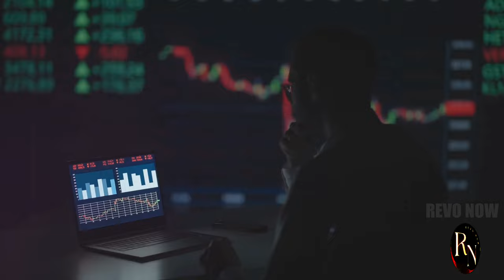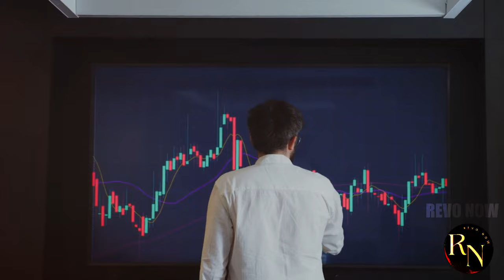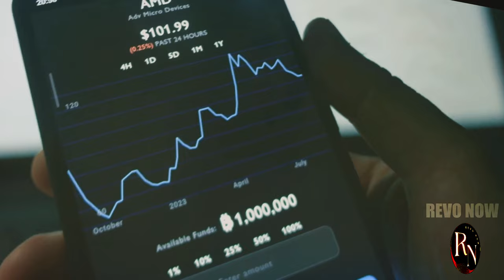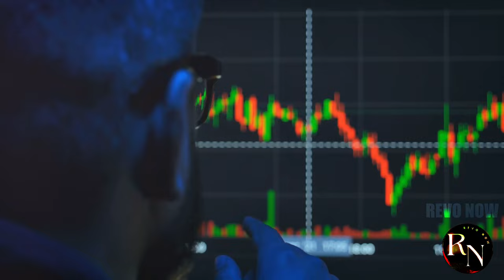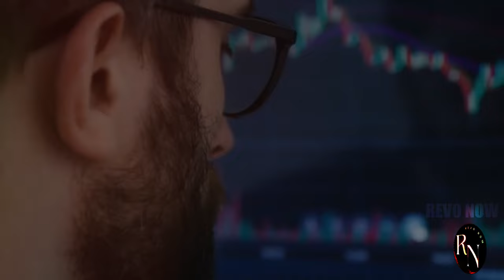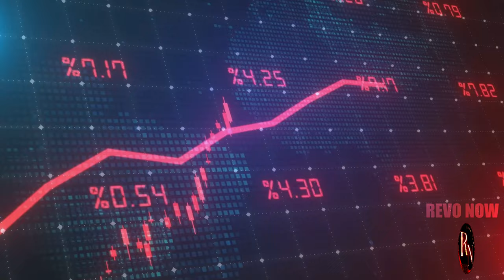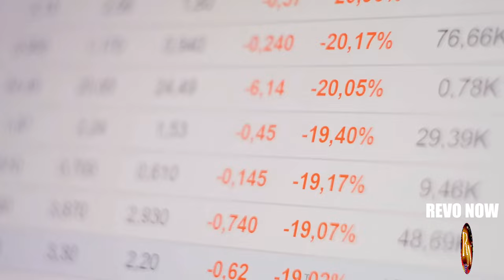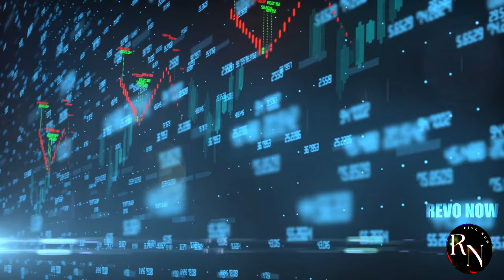Nvidia $1.2 Trillion Wipeout in Just 46 Days! The Biggest Tech Crash EVER?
Can you believe it? Nvidia, the tech giant, allegedly lost a staggering $1.2 TRILLION in just 46 days! What on earth happened? In this video, we dive deep into the shocking news, debunk the rumors, and uncover the real story behind this mind-boggling figure.
From stock market crashes to product failures, we explore all the possible culprits. Is this a sign of a larger economic crisis? Or is there something more sinister at play? Don't miss out on this explosive video!